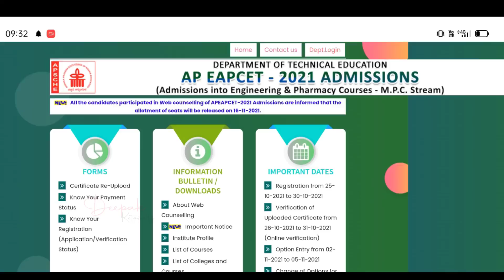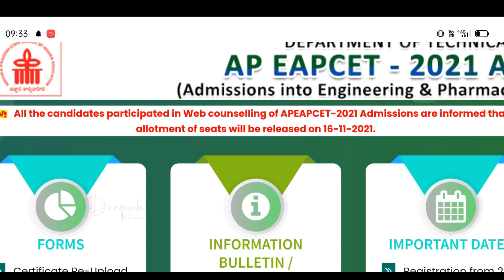AP Eamcet ( Eapcet ) Seat Allotment Today Date Updated in Website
AP Eamcet ( EAPCET ) 2021 First Phase Seat Allotment Update,